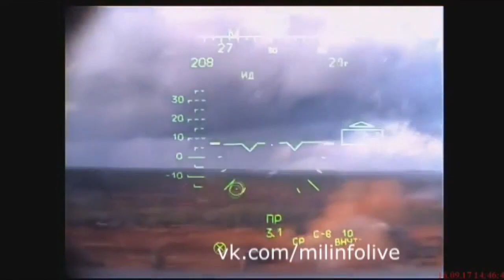Cockpit Footage of Russian Gunship Firing Rockets at Journalists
A cockpit video has surfaced showing the time a Russian Ka-52 "Alligator" attack helicopter accidentally fired on a parking full of spectators and journalists.

The incident occurred at the Russian Zapad military exercise near the Estonian border in 2017. At least two reporters were injured in the negligent strike, and it was also reported that three Russian service members were also injured, although the wounded troops didn't make it into the official reports. Russian President Putin denied the incident happened, and later, the Russian military said the incident was the result of a targeting "glitch" when the video went viral, and they could no longer deny it occurred.